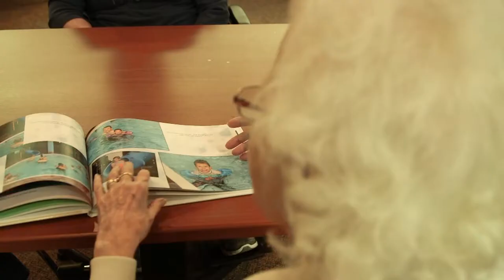AMV Employee Recruitment HD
Ave Maria Village is a not for profit, faith based facility specializing in providing long term care and rehabilitation services with RESPECT values in Jamestown, North Dakota.